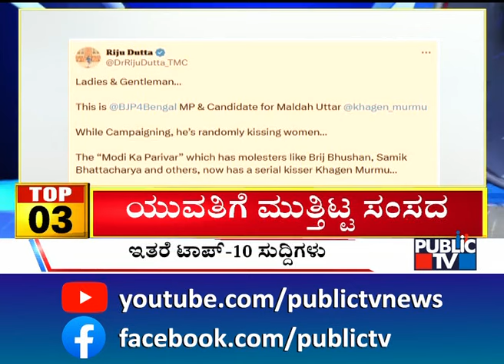Big Bulletin | Top 10 Roundup | HR Ranganath | April 10, 2024